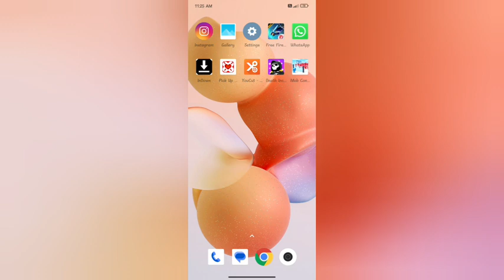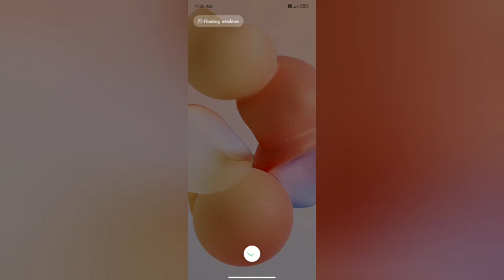How to meneg better icon redmi note 11 SE